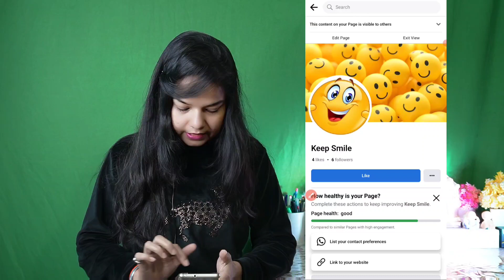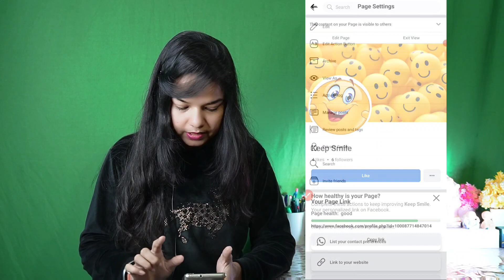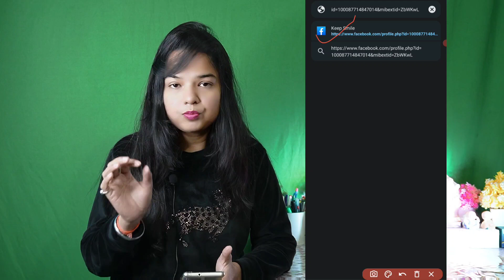Facebook par follow ka option kaise laye | How to add follow button on fb page in less than 1 minute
Video details
Namaste dosto is video Mai maine apko btaya hai ki ap 1 minute se bhi kam time mai Facebook page par follow button kaise la sakte ho.
So is video ko pura dekhiye.

👉Best earning app without investment 👇
मैने कमाए 1 lakh sirf is app se👇👇

👉🔗captcha typing  app real earning

Code - HXL3GU to get free 1,000 points.